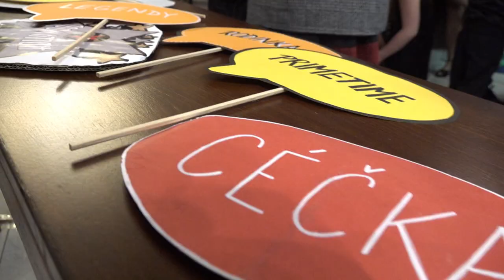Klip ZA 4 A a SČ 4 B, Ústí nad Orlicí